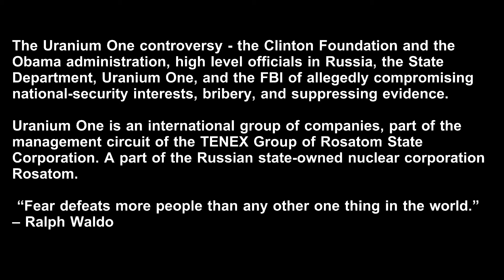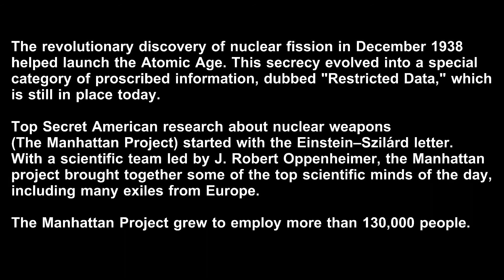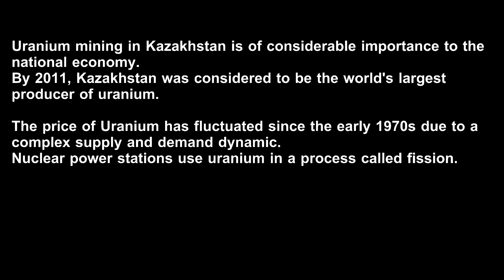Uranium One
Shiva is known as "The Destroyer"